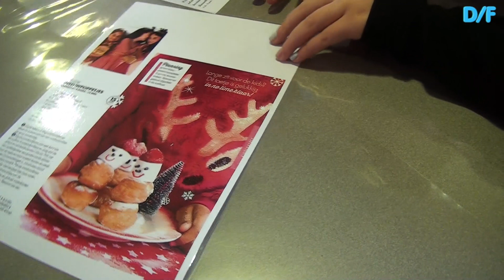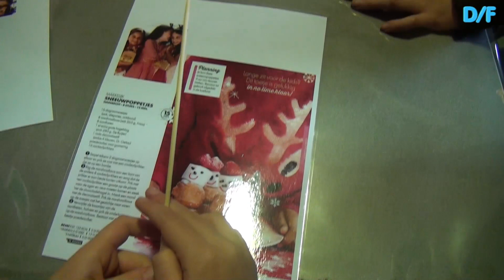knutselen op Verkiezing Kinder En Jeugd Groot Sint Niklaas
de kinderen konden beetje knutselen om sneeuwpopjes te maken op en santé stokje met allerlij lekkers mochten ze mee nemen of lekker opeten - ( op Verkiezing Kinder En Jeugd Groot Sint Niklaas in belsele ogranisatie door de carnavals groep DE KLEINE ZWAANTJES van belsele